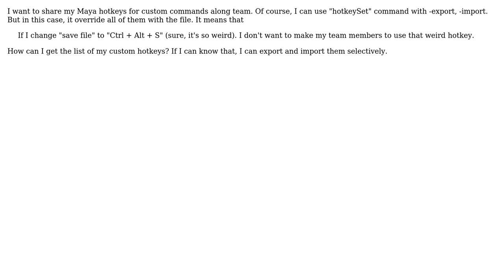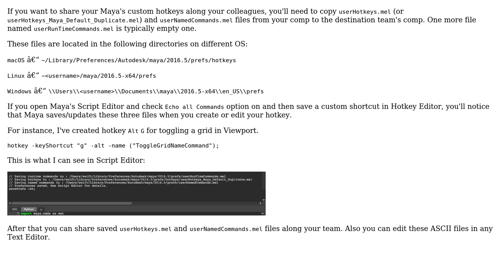Getting Maya Custom Hotkeys List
With thanks & praise to God, and with thanks to the many people who have made this project possible! | Content (except music & images) licensed under CC BY-SA | Music | Images & others | With thanks to user Hyun-geun Kim user Andy Jazz and the Stack Exchange Network Trademarks are property of their respective owners. You are responsible for your own actions.